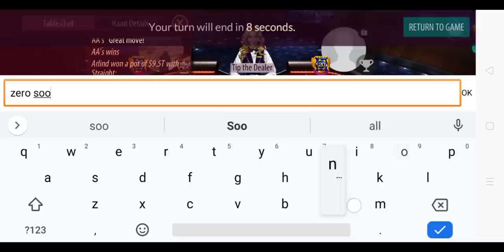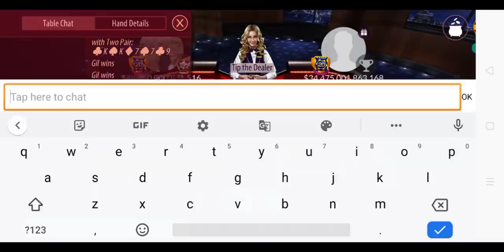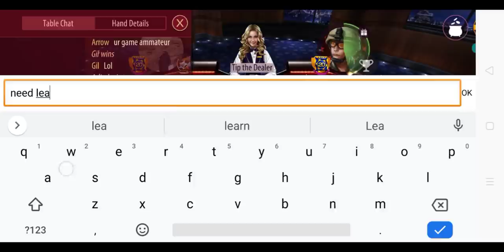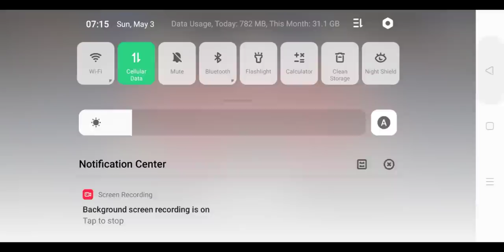173T ON THE TABLE | BEHIND THE BEGINNER ACCOUNT IS KENZ | ZYNGA POKER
For me, this is not just about game.
But about friend and family, and we can learn together !

So prepare a headseat before watching this video, don't forget to make coffee.

I play just to make entertainment, I don't care about haters, Even I love him, because they make me strong.

Share if you like my video !

My Regards
KENZ

WHATSHAP
MY REGARDS
KENZ / ZYNGA